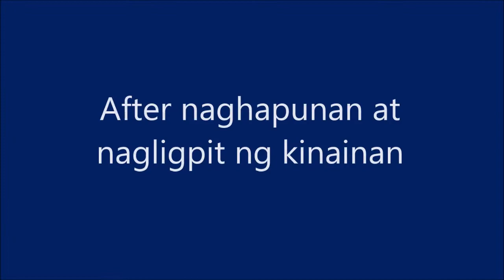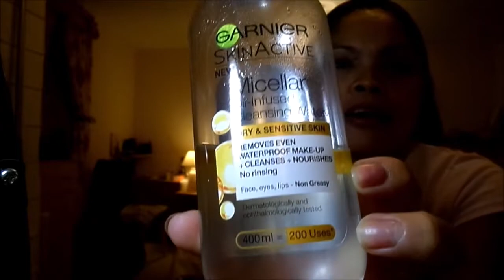Vlog#01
Hello madlang people! Kumusta?
One day in my life, working all day. I am enjoying it, and it is not everyday that I am doing a long shift. Sorry for my English accent. :-) Waray-waray is my original dialect that's why my English pronunciation is not that good.